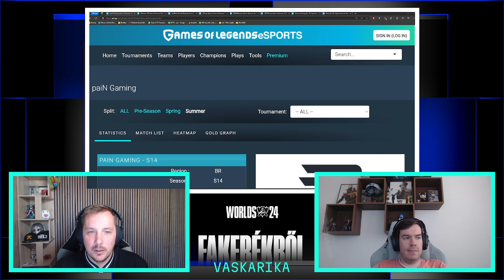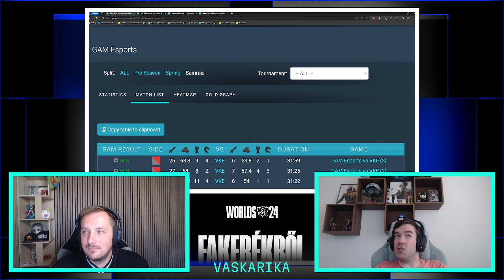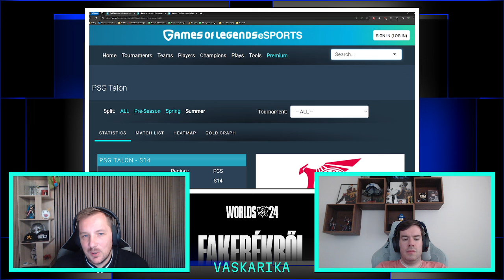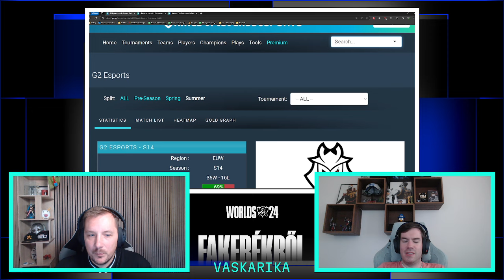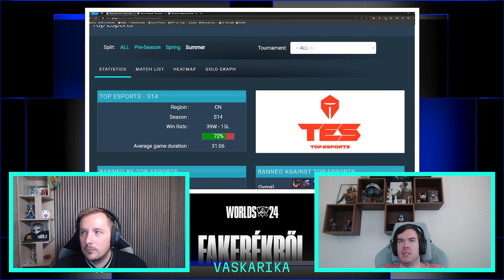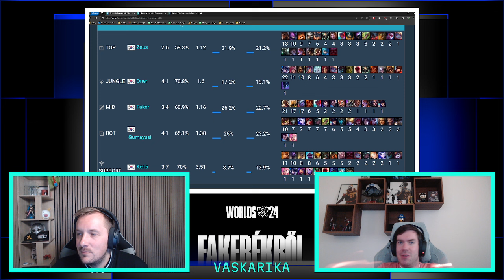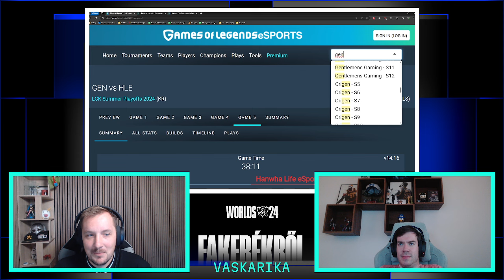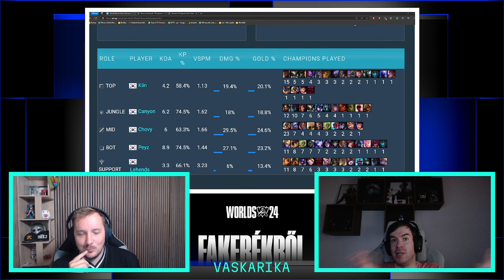Worlds 24 - Készülj fel a League of Legends-világbajnokságra!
Élőben is követhetsz minket Twitchen, gyakorlatilag egész évben!

Ha pedig végtelem mennyiségű Esport1 tartalom érdekel, kövess minket a következő felületeken is: